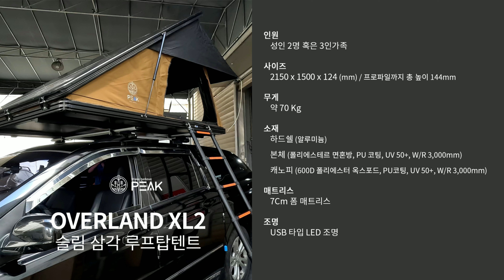피크 오버랜드 XL2 12.4cm 초슬림 하드쉘 루프탑텐트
오늘은 피크의 신제품을 소개해드릴께요. 피크의 오버랜드 프로 루프탑텐트가 인기를 끌면서 고객분들이 아쉬워했던 점을 보강해서 나왔는데요. 오버랜드프로에 비해 얇아지고, 폭이 좀 더 넓어졌습니다. 자세한 내용은 영상을 참고해주세요.